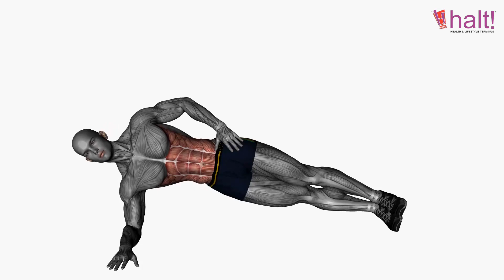Abs Workout | Exercise 63 | Side Plank Left | Halt Nutrition